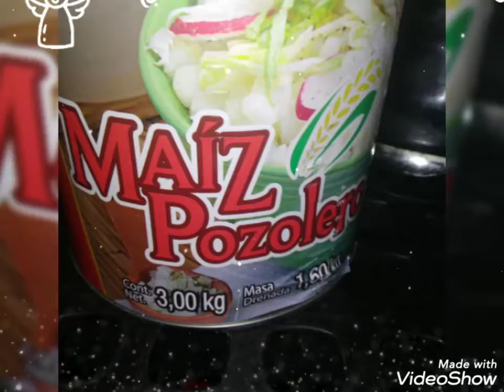un delicioso menudo 😋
Created by VideoShow hola hermosa familia hoy les comparto una deliciosa reseta un rico menudo espero que les guste cuidense mucho y felices fiestas disfruten mucho con sus seres queridos bendiciones para todos Dios los bendiga siempre 🙏 déjame tú Lay 👍💋💐